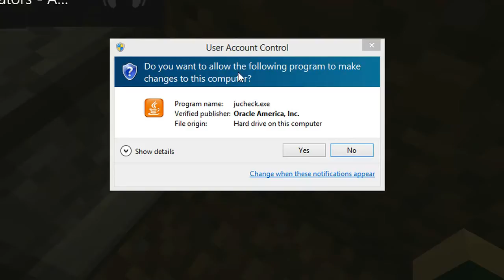OGLxChief surival part 4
Music by the Specktators I wont remember song 1 REFS song 2 look out for part 5